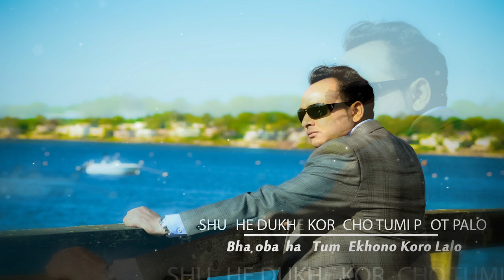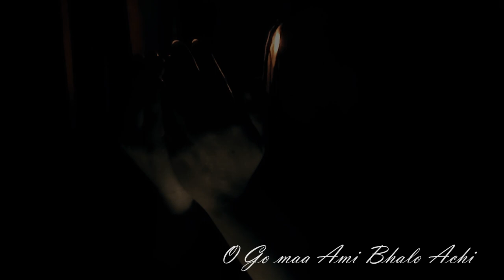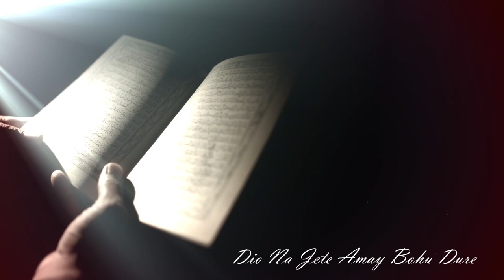Bangla New Song 2019 I O Go Maa I Shimon Hoque I Official Lyrical Video I An Hourglass Production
Song: O Go Maa
Artist: Shimon Hoque
Video Made by Hourglass Productions